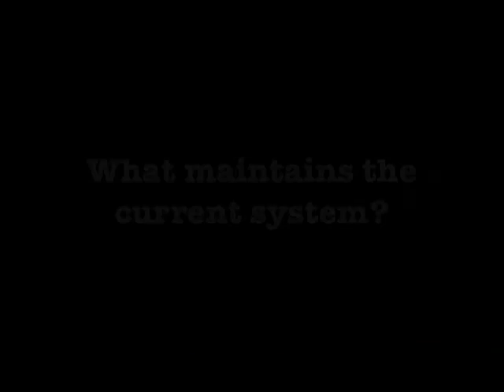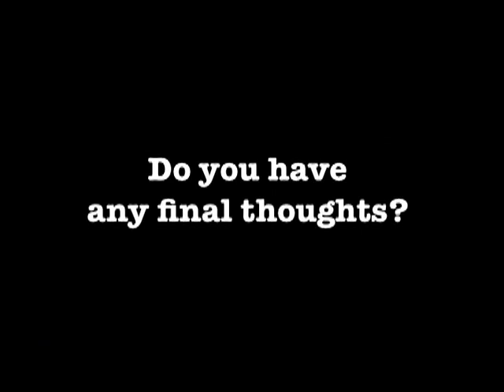Sister Helen Prejean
Sister Helen Prejean talks to Patricia Gras about the current status of the death penalty and changes that are happening.